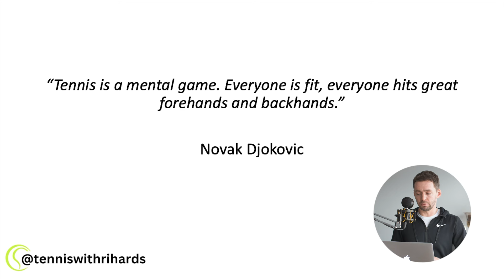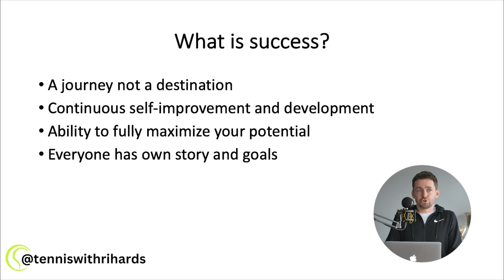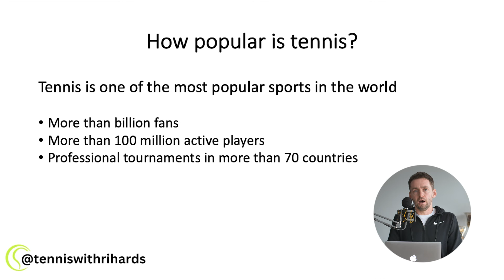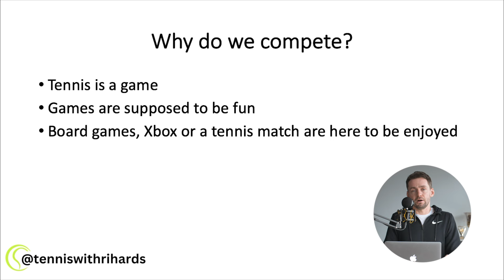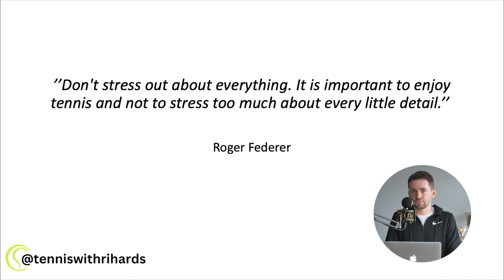How to be SUCCESSFUL in tennis? | Tennis Mindset Part 1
Want to grab a copy of my ‘’Boost Your Tennis Game’’ book on Amazon?

I’m a certified tennis coach, professional tennis player and simply tennis lover. I’m involved in tennis for more than 30 years, achieved ATP ranking, represented Latvia in Davis Cup, won National Championship and BUCS (British Universities and Colleges Sport) team championship as a proud member of University of Stirling men’s tennis team. Tennis is something I know the best and I can talk about this sport endlessly. I have worked with tennis players of different levels and my training methods have already helped thousands of players to take their games to the next level. Now I’m based in Hong Kong.

Follow me online @tenniswithrihards

🎾 Gear what I can suggest for tennis practice for more fun - BlazePod.

Take centre court with BlazePod game-changing and coach-friendly platform to elevate your players’ ranking with a boost in reaction time, court awareness, shot selection and overall performance.
BlazePod is a smart reaction training platform that boosts performance, helps reach better results faster and provides an exciting, innovative and motivating experience.